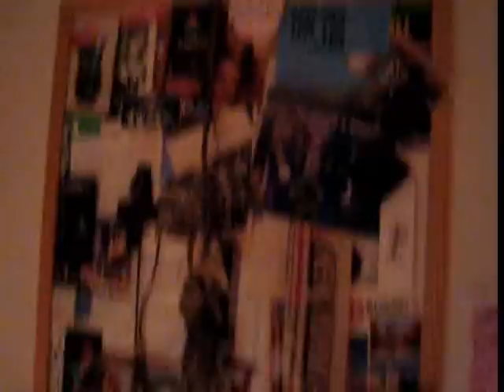mun huone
viiime viikol oli tylsää

hahaha hienosti muokkannu noi musat toho näköjää...